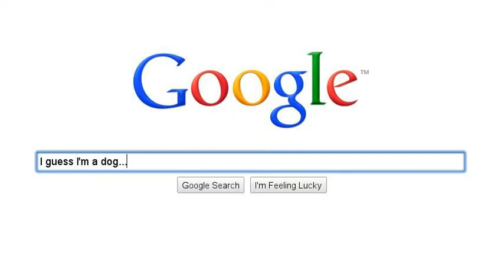Life is complicated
Figuring things out